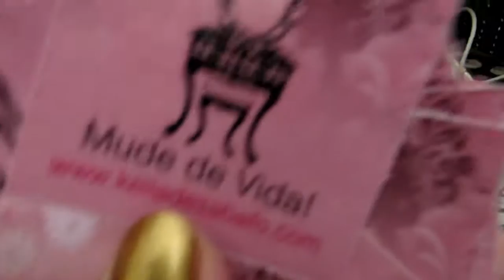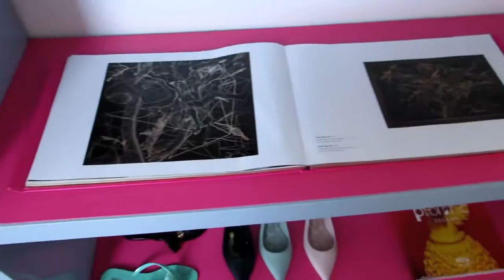Encontro GALERIA MELISSA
Vlog do nosso encontrinho na Galeria Melissa
Espero que se divirtam com o vlog do nosso encontro que foi prazeroso !